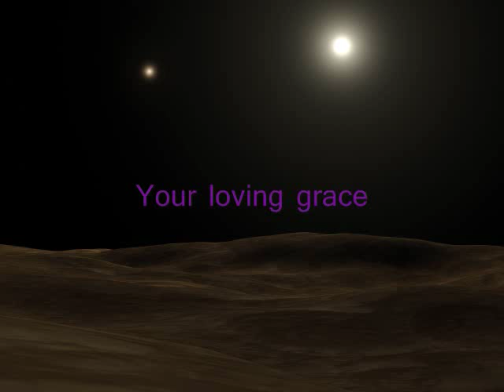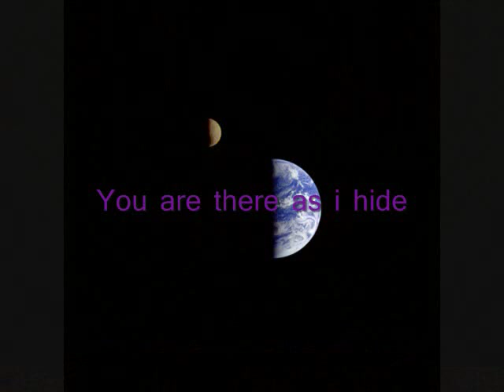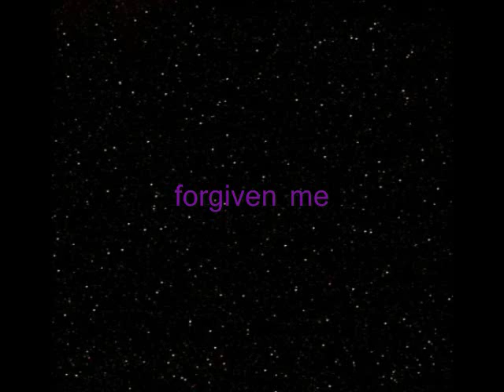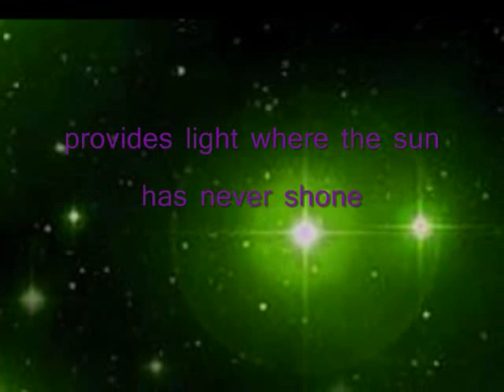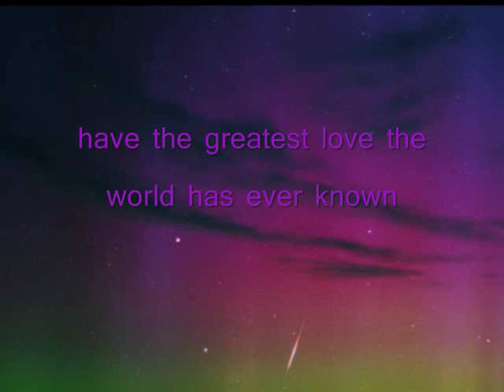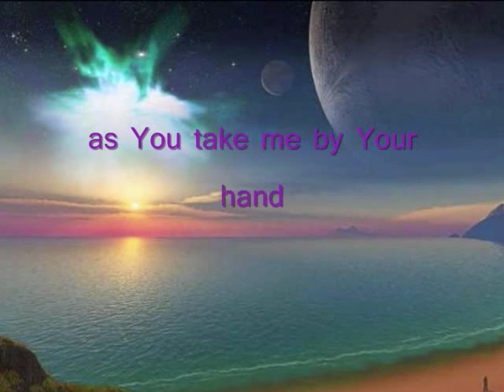Because Of Your Love (Prodigal Son's Lullaby) Nyoy Volante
For the glory of God who is Good and True---my deep well of Wisdom, my secret source of Power and Strength, my Shield, my Salvation, the lone Captain of all my battles